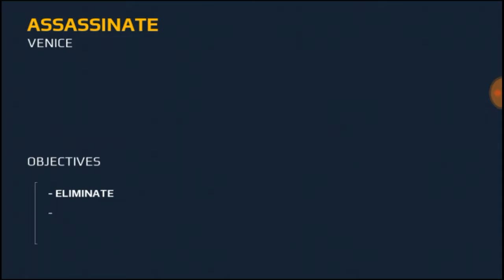Modern combat 5 gameplay in Hindi #27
Please like and sub the channel